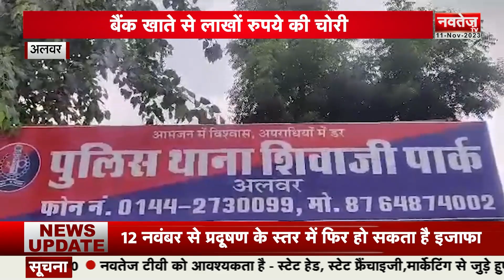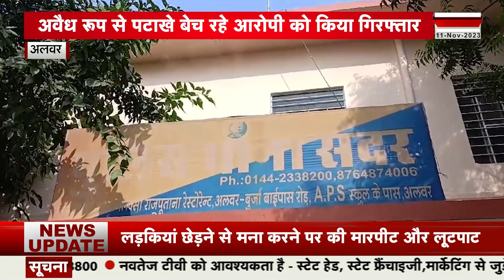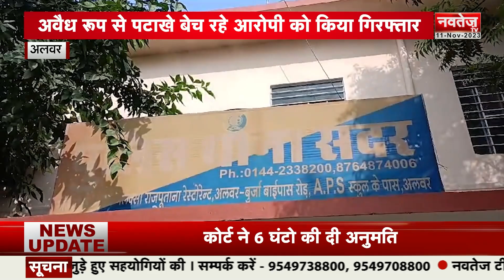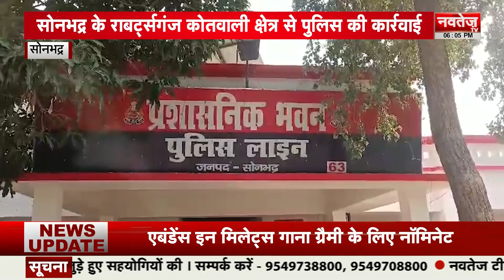Din Bhar Ki Badi Khabre | News Of The Day | Non-Stop Headlines | Navtej TV News | 10 Nov.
Din Bhar Ki Badi Khabre | News Of The Day | Non-Stop Headlines | Navtej TV News | 11 Nov.

चित्तौड़गढ़: भाजपा के प्रत्याशी उतरे चुनावी मैदान में

बीकानेर: चुनावी जीत के लिए सभी प्रत्याशी बनवा रहे यंत्र

जयपुर: दीया कुमारी का खातीपुरा में भव्य रोड शो

जैसलमेर: मंदिर में हुई चोरी का खुलासा

आमेर: जनसंपर्क के लिये निकले डॉ. सतीश पूनियां

डीडवाना: चुनाव प्रचार में दिख रहे आकर्षक और रोचक नजारे